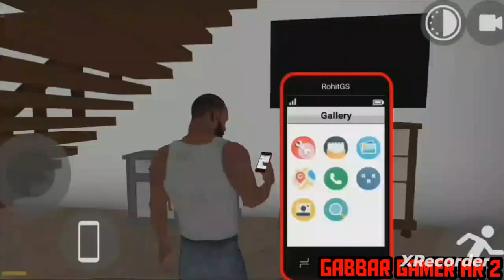Indian Bikes Driving 3D New Update 2024 🤩 [ Loin + JCB ] Scerat 🤫 Cheat Code Number ले जाओ 🤑 #84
Indian Bikes Driving 3D New Update 🤩 2024 JCB [ Secrat Cheat Code ] Number ले जाओ 🤑 Indian Bike 3D?

Indian Bike 3D JCB
Indian Bikes Driving 3D JCB New Update
Indian Bike 3D JCB code
Indian Bikes Driving JCB Cheat Code

Indian bike 3d GT Mustang + Supra +Zombies Cheat Code??

indian bikes driving 3d newupdate cheat code
indian bikes driving 3d ktm code
indian bikes driving 3d scorpio cheat code
indian bikes driving 3d train update
indian bike driving 3d new updatecheat codes

indian bike driving 3d new update train

indian bike driving 3d new update today
indian bike driving 3d new update date
indian bike driving 3d new update2022
indian bike driving 3d new update all codes
indian bike driving 3d new update codes 2023